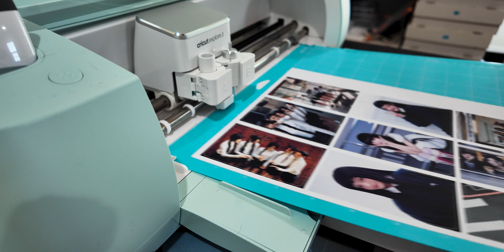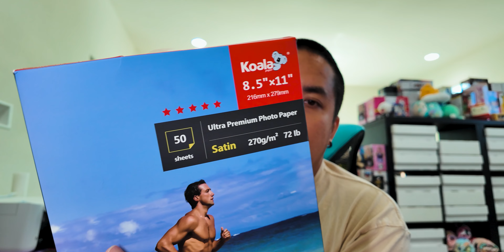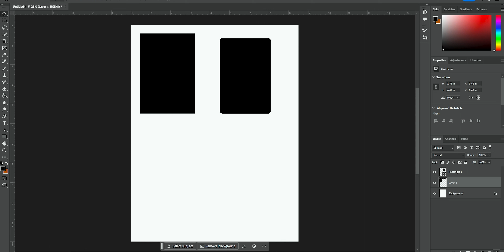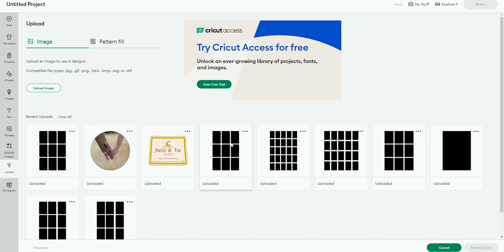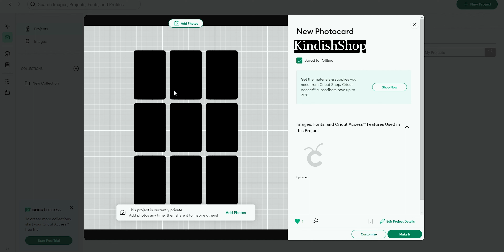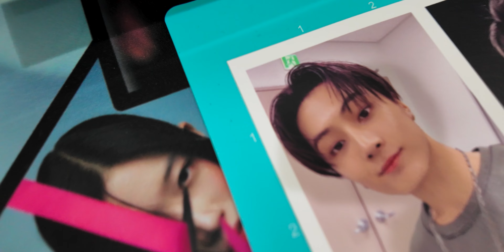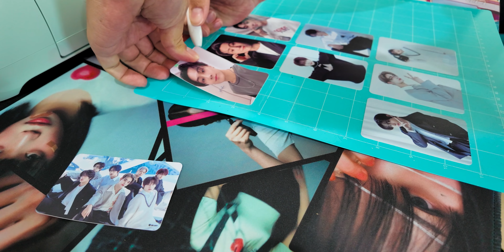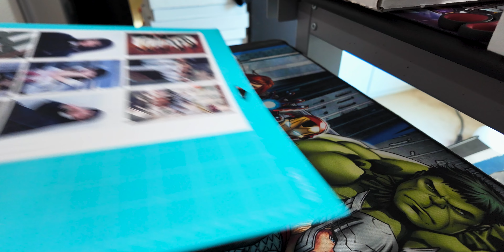How To Make K-Pop Photocards Using a Cricut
Links to Product I use to make photocards.
► Cricut Explore 3 (Amazon)
► Epson Eco Tank ET-2800 (Amazon)
► Koala Ultra Premium Photo Paper (Amazon)

Links to Equiptment I use.
► Dji Osmo Pocket 3 (Amazon)
► Steelseries Mic (Amazon)
► Steelseries Mouse